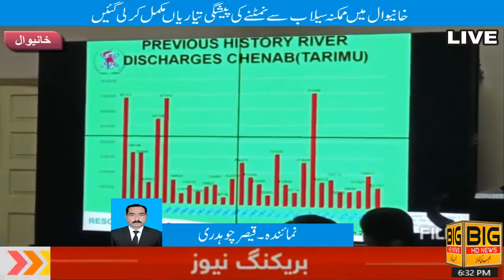Preliminary preparations for dealing with possible floods in Khanewal have been completed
petrol strike in pakistan
comedy programe
kukri chor darama
5g faradhiye
5g frad
breaking news